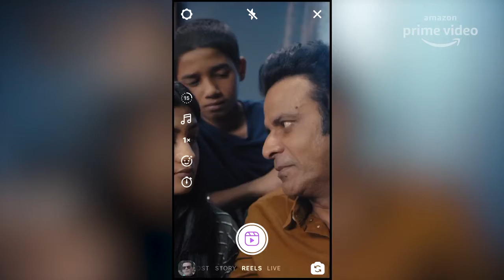family man 2 scenes